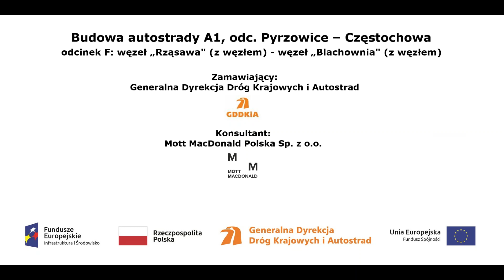A1 w rej proj ob WD 356 w ciągu dr woj nr 483 z dn 17 08 2017